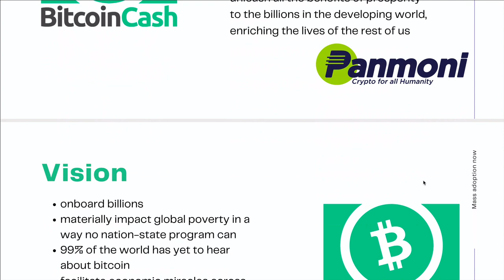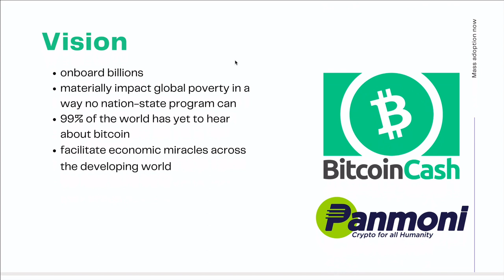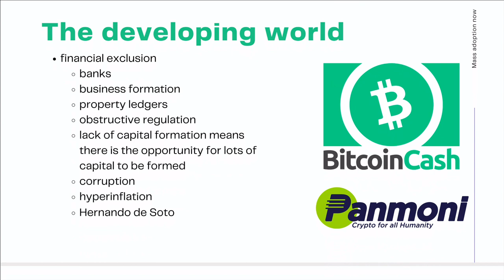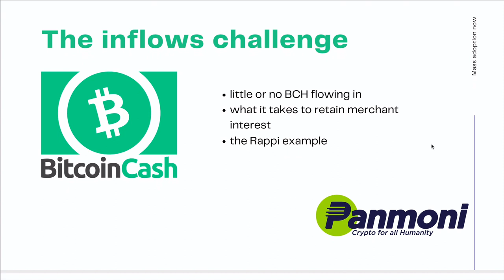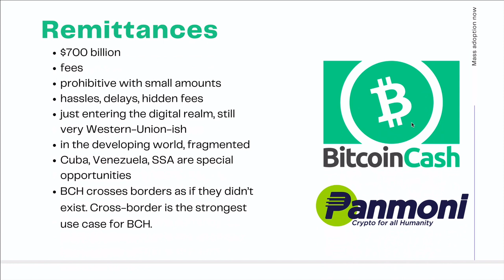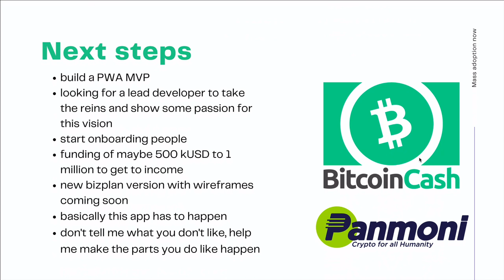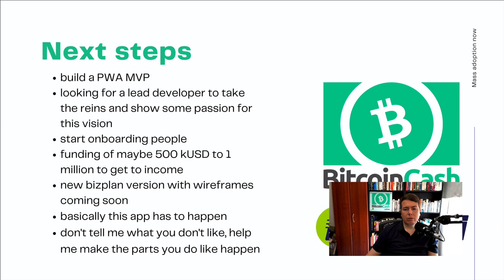How to 100X Bitcoin Cash Adoption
Bitcoin Cash can grow 100x faster than it is now. We only need discover how to make it happen.

Discover the plan for 100x-ing BCH adoption and share your experiences. What role are you playing?